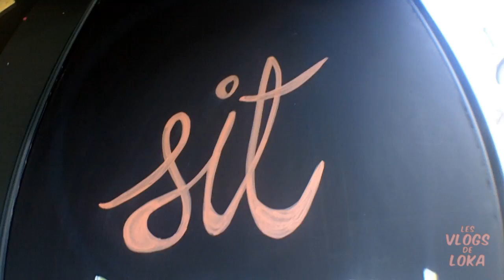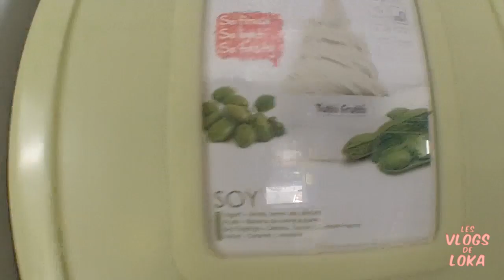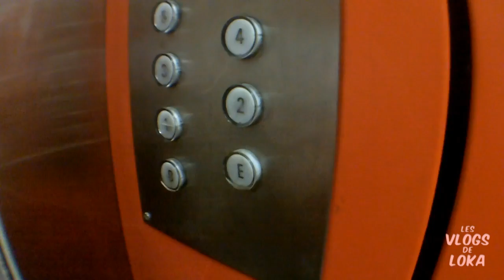FROZEN YOGURT XXL !!! (AVANT LE DRAME) Part. 2/2 BARCELONE Vlog de Loka #87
Vlog de Loka #87 : nous avons fâché le dieu du Frozen Yogurt allégé. Il a voulu nous donner un coup de pancarte.

☞ N'hésite pas à AIMER/PARTAGER mes vidéos et à t'abonner à ma chaîne principale et à ma chaîne de vlogs pour d'autres Vlogs de Loka, bêtisiers, Recettes de Loka, Rétro impro Show, Jenny kiffe et autres monts et merveilles !

Bonjour ! Je m'appelle Loka et j'ai créé Le Monde de Loka. Mon Monde est le changement que je veux voir dans le vôtre. Je publie des vidéos qui font sourire et/ou réfléchir, depuis le 27 août 2007. C'était le jour de la Sainte Monique.